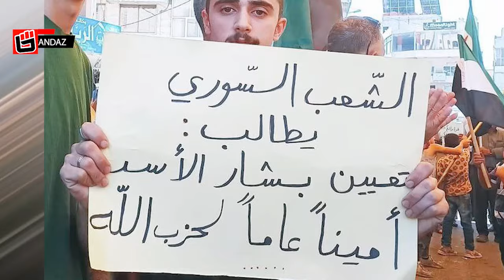فوری: ویدئو جنگنده های اسرائیل در راه ایران/ پیام ارتش اسرائیل: ما در راهیم